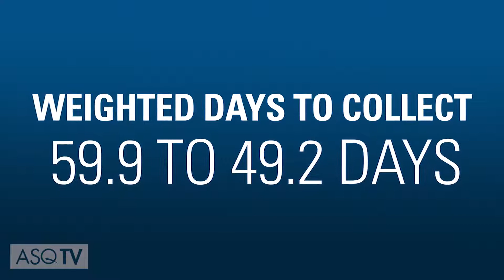Team Excellence for Genpact&#39;s Transforming Process Team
Genpact&#39;s Transforming Order to Cash Process team in Johannesburg, South Africa, was placed in charge of an order-to-cash process transformation project for a multinational beverage company using Lean and Six Sigma. The team delivered impressive resu